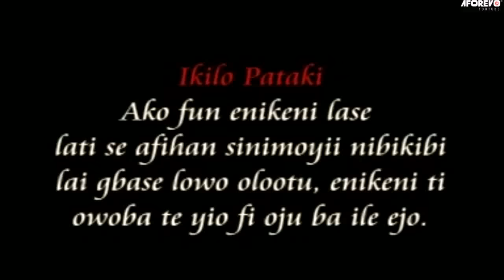IKU ALAGBARA : TOP TRENDING YORUBA MOVIE STARRING GREAT YORUBA ACTORS